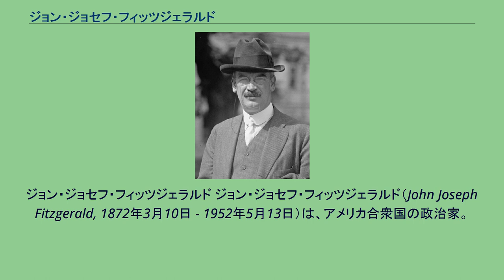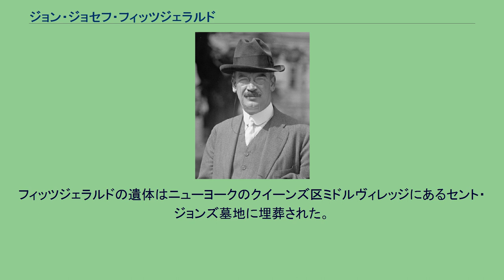ジョン・ジョセフ・フィッツジェラルド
ジョン・ジョセフ・フィッツジェラルド ジョン・ジョセフ・フィッツジェラルド（John Joseph Fitzgerald, 1872年3月10日 - 1952年5月13日）は、アメリカ合衆国の政治家。
民主党に所属し、1899年から1917年まで10期連続で連邦下院議員を務めた。
1892年3月10日、フィッツジェラルドはニューヨーク州ニューヨークのブルックリン区において誕生した。
フィッツジェラルドは地元の公立学校で初等教育を受け、ラ・サール軍事学校へ進学した。
フィッツジェラルドは1901年にマンハッタン大学を卒業した。
フィッツジェラルドはニューヨーク・ロースクールで法律を学び、1893年に弁護士として認可を受けた。
フィッツジェラルドはニューヨーク市内で弁護士業を開業した。
フィッツジェラルドは1900年から1928年まで、ニューヨーク州の代表として民主党全国大会に出席した。
フィッツジェラルドはまた、マンハッタン大学の理事も務めた。
フィッツジェラルドは民主党の公認を受けて、1898年の連邦下院議員選挙で勝利した。
フィッツジェラルドは1899年3月4日から以後10期連続で連邦下院議員に当選した。
フィッツジェラルドは1917年12月31日に辞職した。
フィッツジェラルドは連邦下院において第62議会から第65議会まで、歳出委員会の委員長を務めた。
フィッツジェラルドは連邦下院議員を辞職後、弁護士業を再開した。
1932年3月、フィッツジェラルドはニューヨーク州キングス郡の郡判事に指名された。
フィッツジェラルドは1932年11月に着任し、1942年12月31日に辞職した。
フィッツジェラルドはその後、弁護士業を再開した。
1952年5月13日、フィッツジェラルドはニューヨークのブルックリン区において死去した。
フィッツジェラルドの遺体はニューヨークのクイーンズ区ミドルヴィレッジにあるセント・ジョンズ墓地に埋葬された。